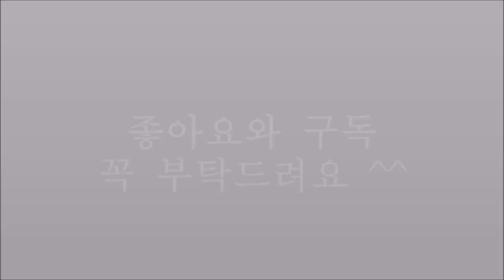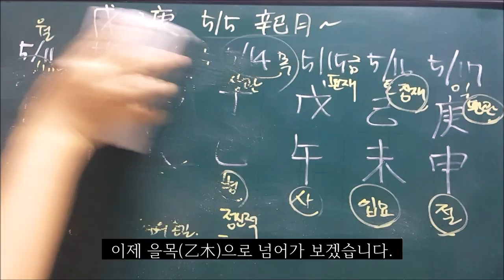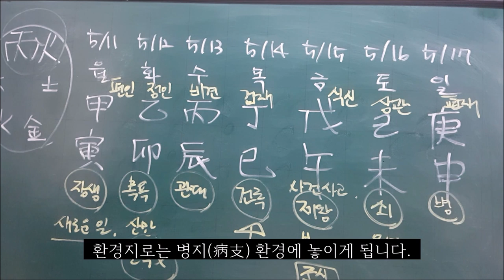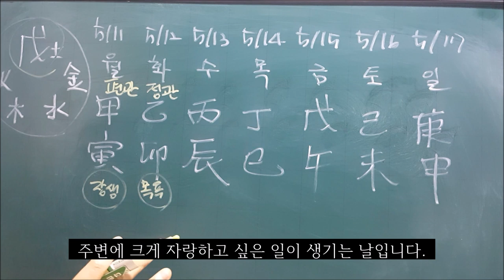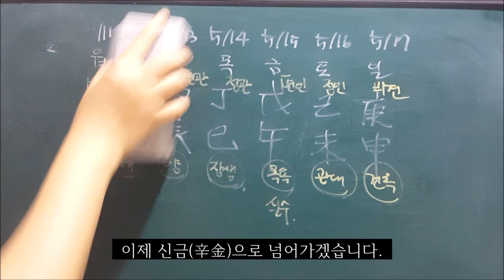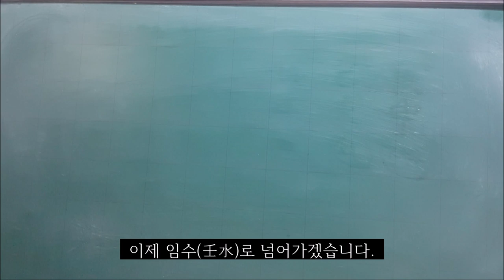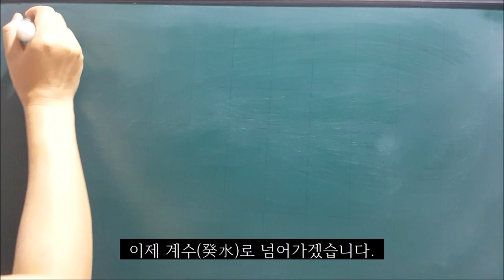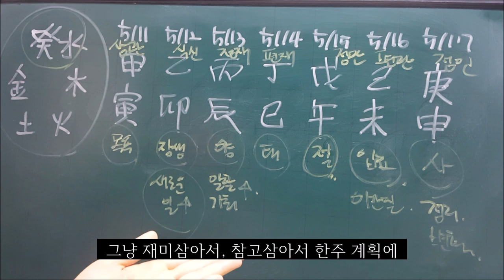2020년5월11일-5월17일 주간운세(한글자막有)